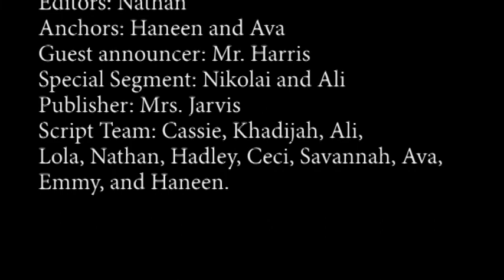05-26-2022 Daily Video Ann (5:24)